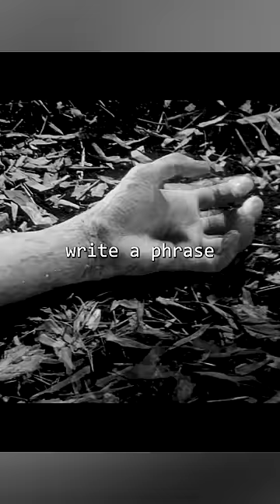The Backrooms got an EASY Entrance - F74